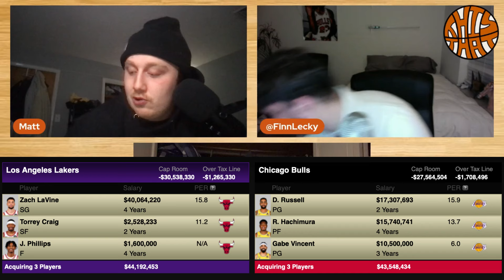One Trade For Every NBA Team !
Let us know what trade you want your favorite team to make in the comments!!!

0:00 Intro
0:28 Spurs
1:06 Trailblazers
1:43 Grizzlies
2:45 Warriors
3:36 Rockets
4:33 Lakers
5:36 Jazz
6:17 Suns
6:57 Mavericks
8:17 Pelicans
9:38 Thunder
10:33 Nuggets
11:25 Timberwolves & Clippers
12:39 Kings
13:36 Celtics
14:25 Bucks
15:21 76ers
16:01 Cavaliers
16:48 Heat
17:45 Pacers
18:29 Knicks
19:20 Magic
19:58 Bulls
21:06 Hawks
22:52 Pistons
23:44 Hornets
24:31 Raptors
24:37 Wizards